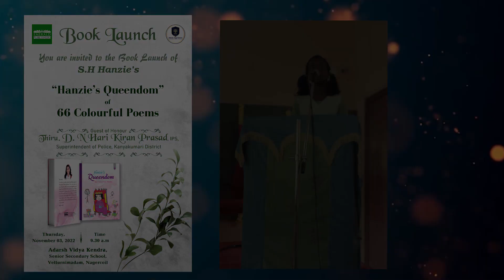BOOK LAUNCH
HANZIE'S  QUEENDOM BOOK LAUNCH
PART -2